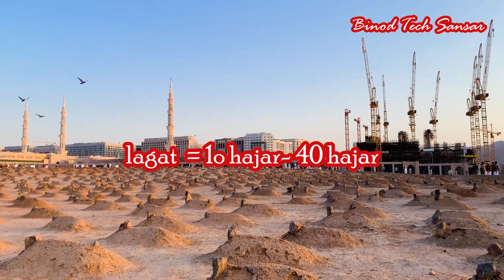How to apply Saudi Arabia working visa from Nepal? Nepali bata Saudi kasari jani?Saudi demand Nepal.